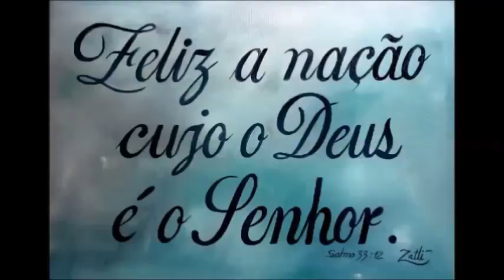COMO PINTAR UM HIBISCO